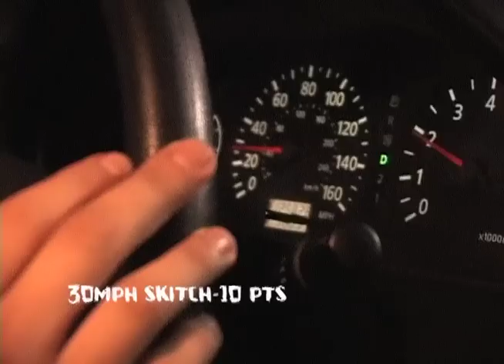KOTR 2010 BAB-LI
King of the Road 2010!!
Featuring:
Jimmy Gonzalez
Mike Brogan(Me)
Devan Mosciatti
Ricki Twohill
Tom Kirschbaum
and Brett Conti